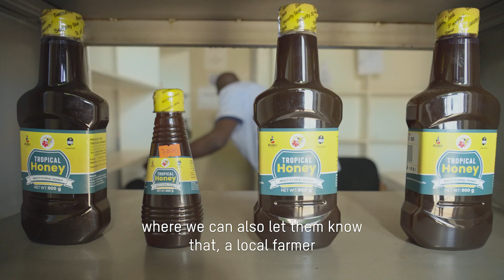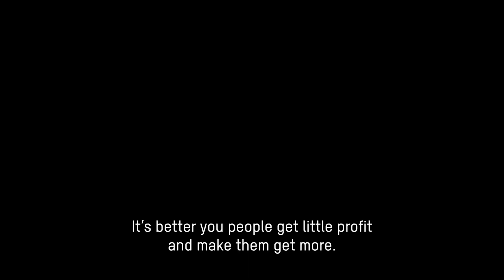Francis Oloya Okello, a visually impaired bee farmer impacting communities in Gulu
The future of business puts workers and communities ahead of shareholder profit. Francis Oloya Okello, a visually impaired bee farmer impacting communities in Gulu in Northern Uganda, is an example of what business can be.